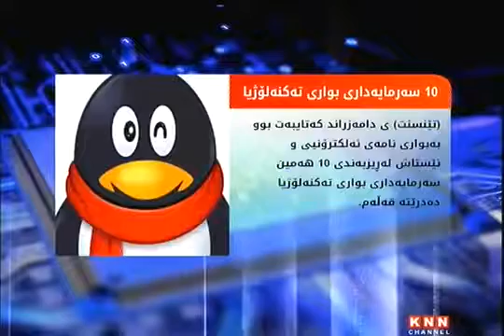بەناوبانگترین سەرمایەدارەکانی بواری تەکنەلۆژیا